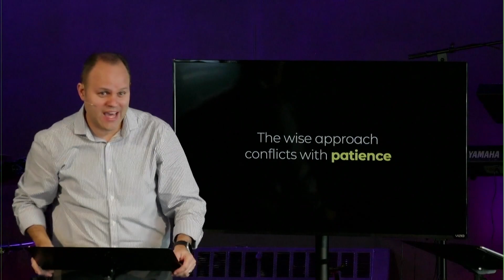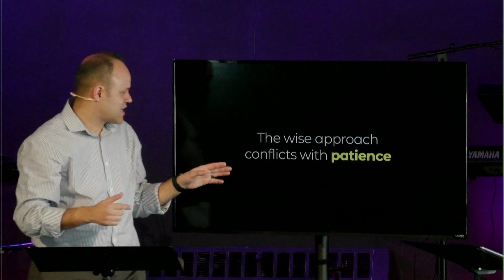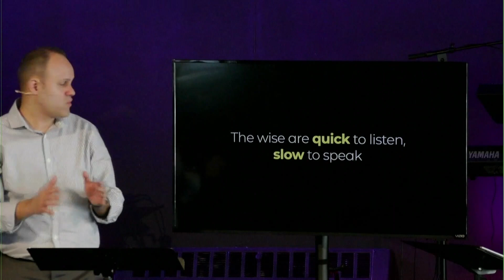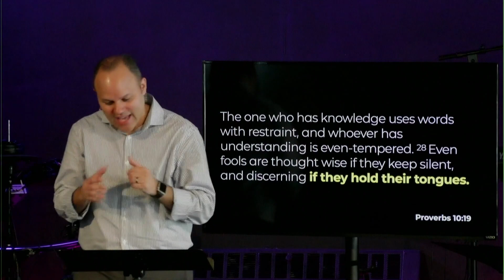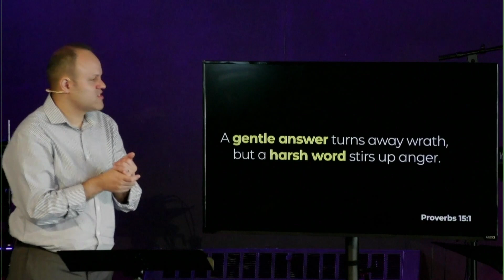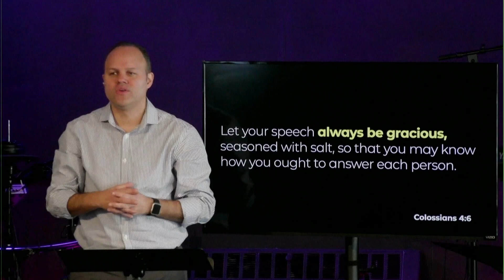How to deal with conflict in your relationship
Learn healthy and Biblical ways to deal with conflict in your relationships.

Message given at New Walk Church by Pastor Rob Nieves on February 27th, 2022.

For more on New Walk Church in South Plainfield, NJ, go
 conflict management